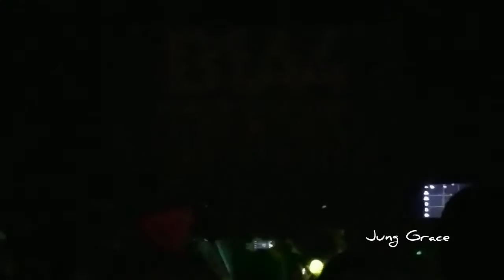B1A4 Four Nights In the U.S Chicago- MC + "Sweet Girl"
Please lower your volume.